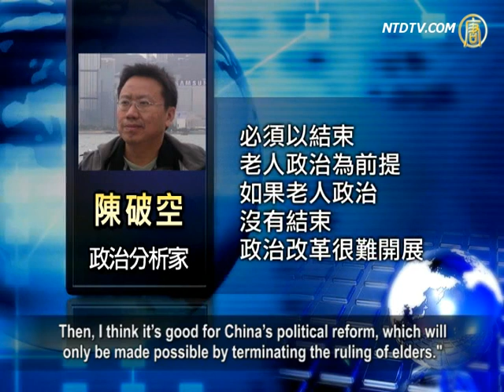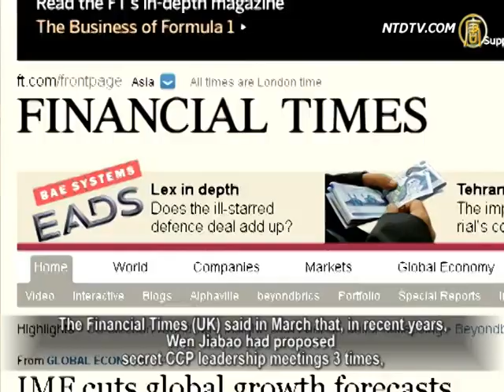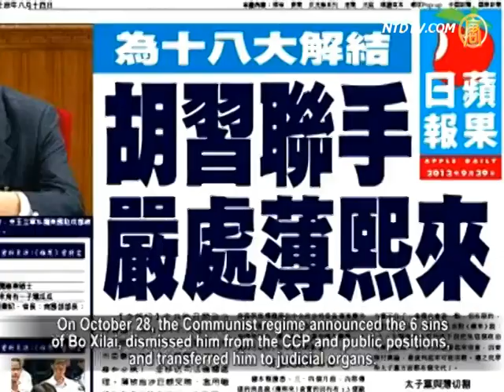Will Hu Jintao Resign All Positions?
A month before the Chinese Communist Party(CCP)'s 18th
National People's Congress, a rumor spreads in Beijing's
political field that, Hu Jintao will resign from all positions,
on the basis that Jiang totally disappears from public actions.
But before Jiang Zemin steps down, Hu will remain
chairman of the Central Military Commission.

October 8—overseas Chinese media
quoted Beijing sources saying,
Hu Jintao will resign from all positions at the CCP's
18th National People's Congress (NPC), under 3 conditions.
1. Former supreme leader Jiang Zemin must completely
withdraw from public life;
2. Hu will keep all positions until then, reserving the right to
speak on international issues including on Taiwan and Tibet;
3. Wen Jiabao will reserve the right to speak on domestic
issues, like 'June 4th' and other sensitive historical topics.

Chen Pokong, political analyst and
former visiting scholar of U.S. Columbia University, said
the Hu-Wen Reform ended before,
because of Jiang Zemin's interference.
Chen says, if Hu Jintao did not want to
repeat Jiang Zemin's mistakes,
he must leave infamy in the past and let the world
mock him; it would be best policy to resign from all posts.

[Chen Pokong, Political analyst]:
"If Hu Jintao's resignation is to force Jiang Zemin to quit the stage of history—neither will influence policies again.
Then, I think it's good for China's political reform, which will
only be made possible by terminating the ruling of elders."

But political commentator Jason Ma believes that Hu Jintao's
news of resignation was released by his political opponents.
Jiang does not hold any current positions and disappeared
from official media long ago, so cannot make a deal with Hu.
So the news on Hu was likely released by Jiang's faction
to reduce Hu's prestige, according to Ma.

[Jason Ma, Political Commentator]: "Jiang's faction
is throwing smoke bombs, because it has no actual power.
All messages are false—it's trying to convince others that Hu
will resign, without any evidence; it's absurd and ridiculous."

Jiang Weiping, former director of Hong Kong
Wen Wei Po's northeast office,
says Hu Jintao's remaining Chairman of the
Central Military Commission is favorable to China's reform.

Media reported Jiang Weiping noting that,

Hu has remained Chairman of the Central Military
Commission for at least 2 years after ordering Bo Xilai's case.
Looking at the current political situation, it must have been
conducive to the succession of Xi Jinping and Li Keqiang.
It must have also been conducive to the development of
the relatively liberal reformists,
by blocking interference from the leftists'
"2nd Cultural Revolution", which may have in turn, began an unprecedented scale of political reform.
It may have also led to vindicating the "June Fourth" event.

The Financial Times (UK) said in March that, in recent years,
Wen Jiabao had proposed secret CCP leadership meetings 3 times,
to verdict 'June 4th', but some officials opposed Hu
each time, with Bo Xilai opposing him most strongly.

Outsiders widely believed the disclosed coup plans of Bo Xilai
which totally changed the trend of China's political situation.
On February 6, Wang Lijun, former vice mayor of Chongqing,
fled to the U.S. Consulate in Chengdu with confidential information,
setting off a coup plan of Bo Xilai and Zhou Yongkang,
the secretary of CCP Politics and Law Committee.

During vice President Xi Jinping's visit to the United States,
U.S. media exposed Bo and Zhou's political coup plans.
It was reported that Bo and Zhou had developed a complete
plan on how to attack Xi Jinping after the New Year.
That is, by releasing all kinds of accusations and criticism
against Xi through overseas media, to weaken Xi's power,
and then help Bo take over as secretary of the Politics
and Law Committee.
When Bo had taken charge of the armed police and public
security system, they would force Xi to hand over power.

On October 28, the Communist regime announced the 6 sins
of Bo Xilai, dismissed him from the CCP and public positions, and transferred him to judicial organs.
Hong Kong's Apple Daily and Ming Pao, among many others,
believe it was achieved through joint efforts by Hu and Xi.

Analysts say, since Hu and Xi are closely allied, it's not
important whether Hu Jintao will resign nominally, as it will not affect Chinese politics much.